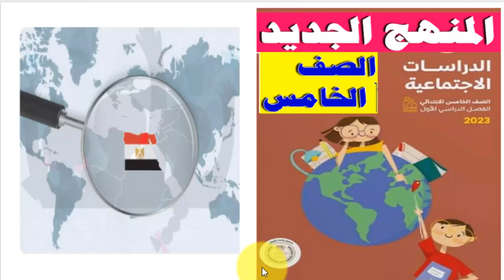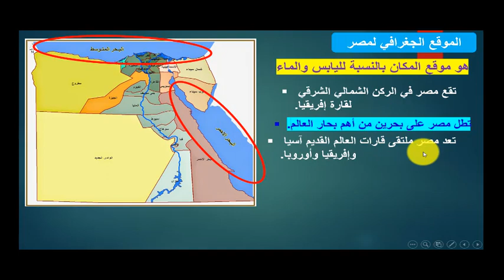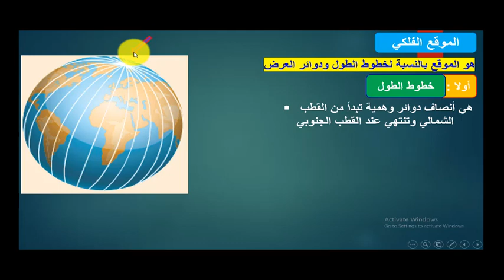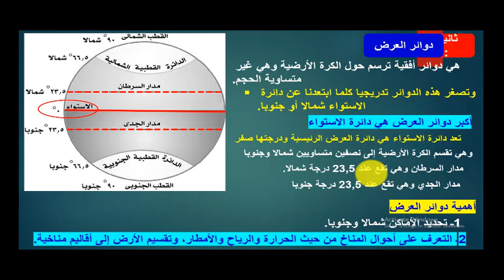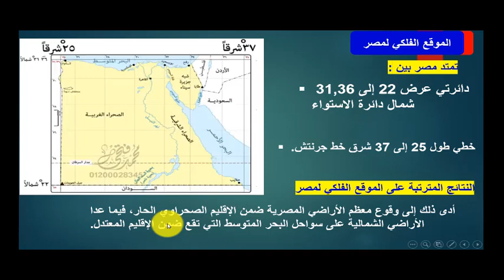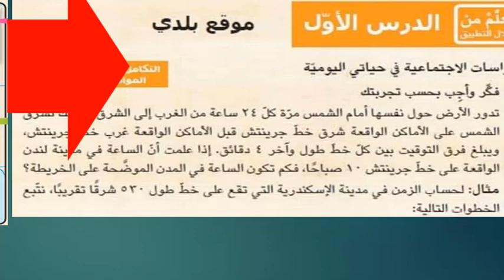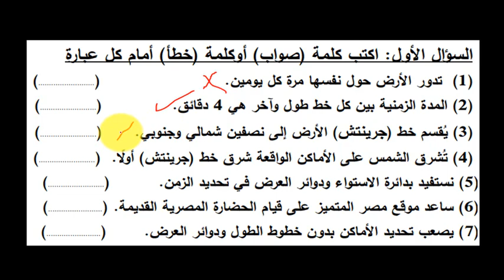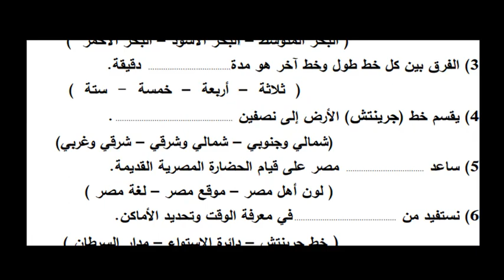دراسات خامسة المنهج الجديدالدرس الاول شرح اسئلة واجابة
الدراسات الاجتماعية  المنهج الجديد  الصف الخامس
مذكرة دراسات اجتماعية المنهج الجديد الصف الخامس